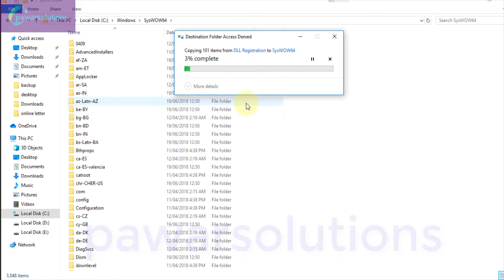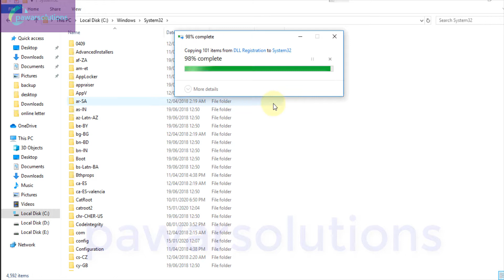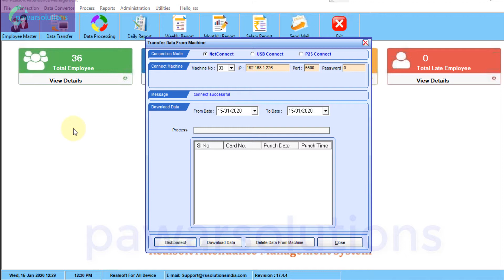ERROR IN SOFTWARE 10.9/10.8/10.7/10.6 ( ACTIVE X COMPONENT) ERROR IN DEVICE - DEVICE T5, T7, T11.